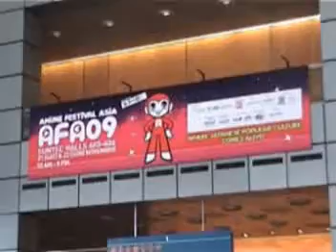AFA 2009 singapore cosplay